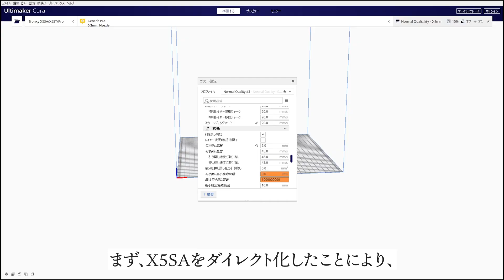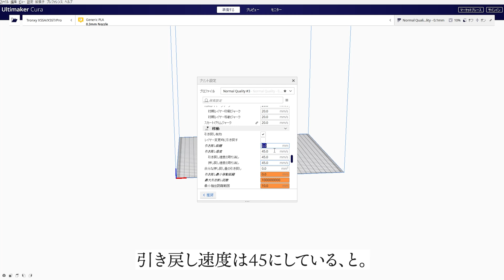3Dプリントがめっちゃ綺麗になる裏技、ダイレクト化改造後編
今回は、X5SAダイレクト化改造後編。

前々回、X5SAのダイレクト化改造をやったわけですが
この動画では印刷品質がどのように変化したか、また、設定がどのように変更されたかを見ていきます。
改造の中でも簡単でコスパの良い初心者向けな部類のものなはずでしたが.
最後まで見てってね。

おすすめ3Dプリンター(積層式)
Creality CR-10 V2

自分の所持している無印X5SAがあまりアマゾンに入らなくなったので
Pro版のURLがこちら

EasyThreed X1

フィラメントスプールホルダー

Raspberry Pi4 ModelB 4GB

ラズパイケース

RepRapper 1kg

使用機材
LUMIX S5(カメラ)